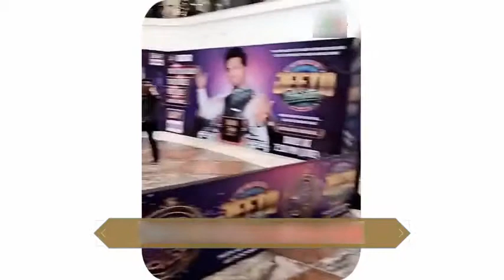fabiha in jeeto pakistan compilation ARY digital of best videos 2017